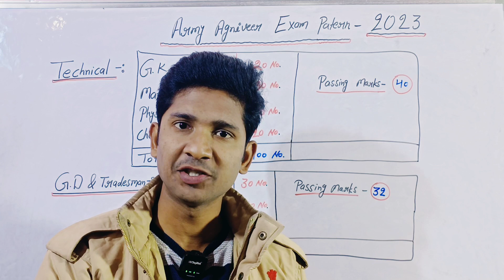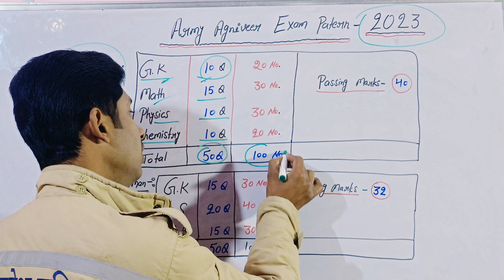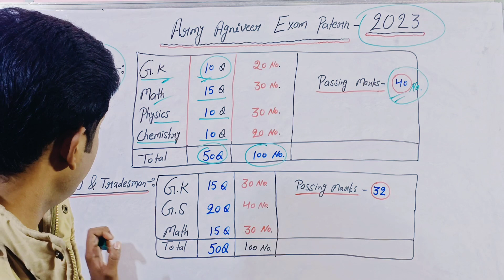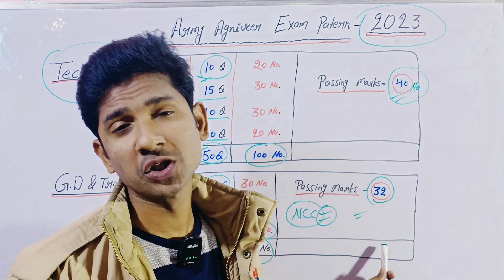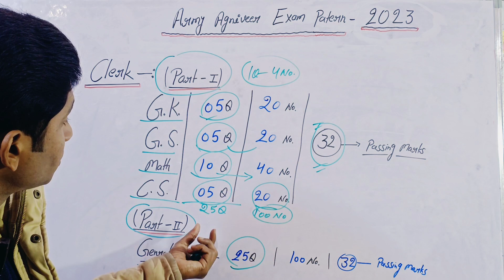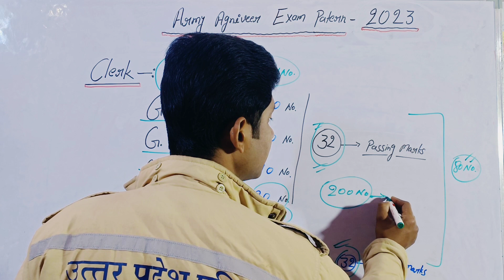Army Agniveer Exam Pattern 2023| Prabhu UPP